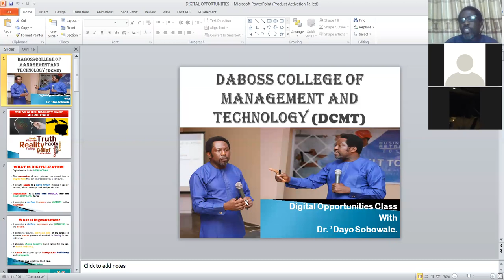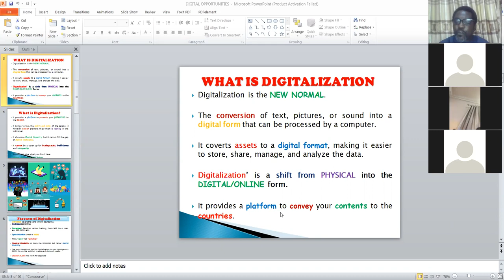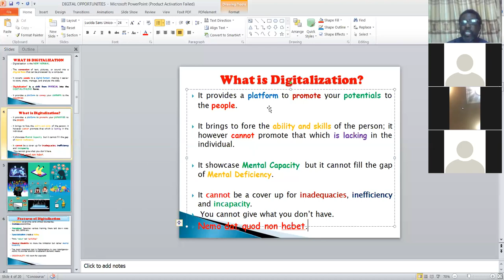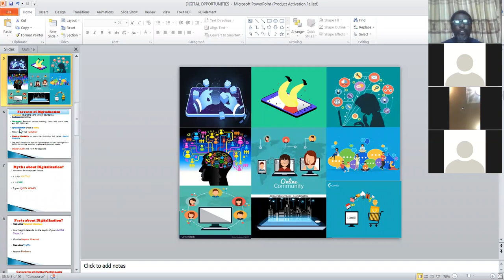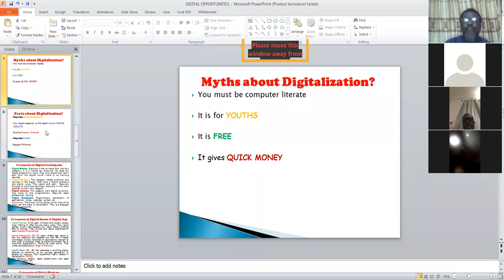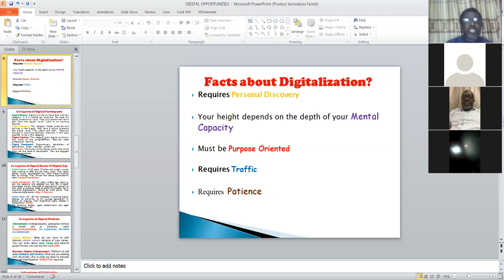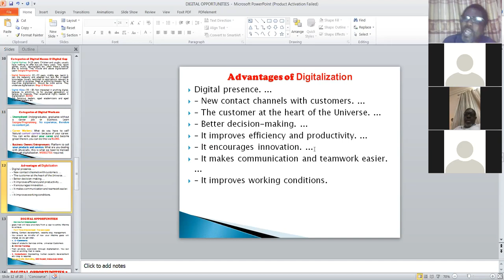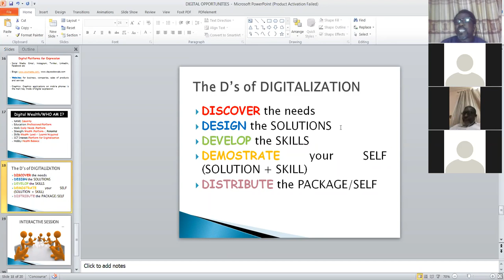DIGITAL OPPORTUNITIES 6 0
FUNDAMENTALS OF DIGITALIZATION